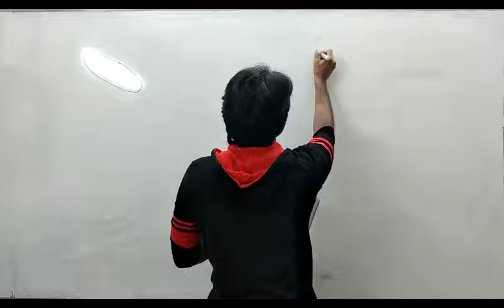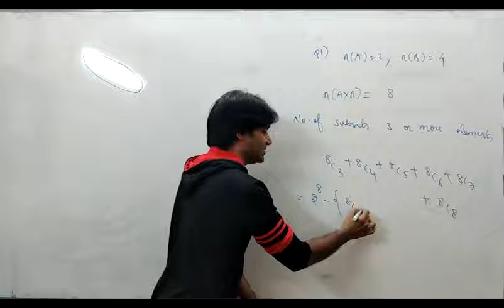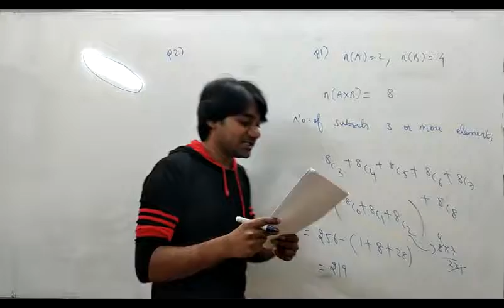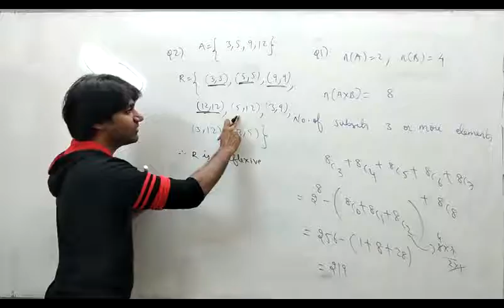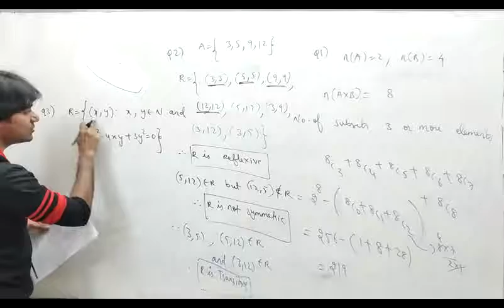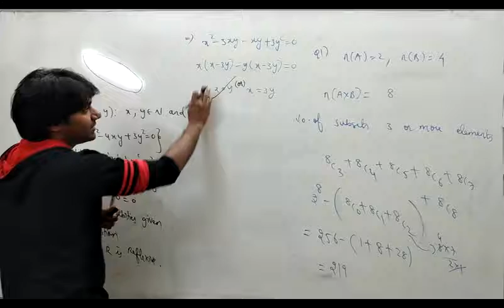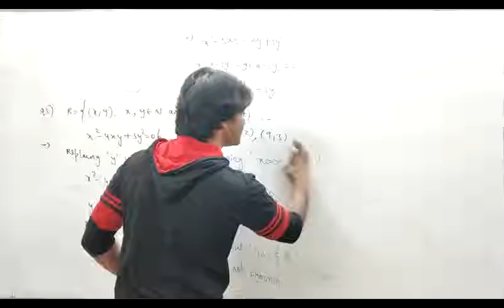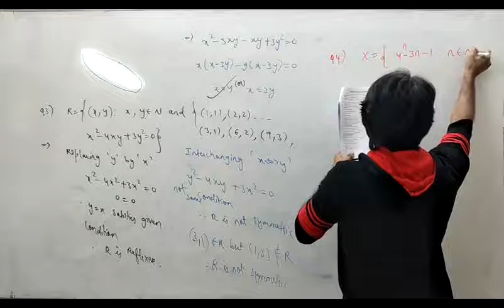Relations 05 (JEE questions - 1 )